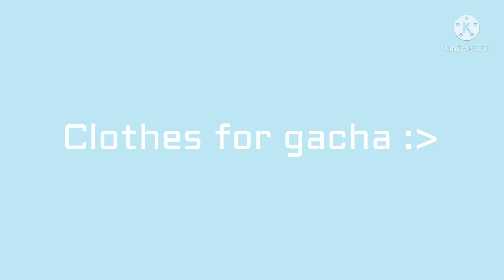Clothes I designed for gacha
Inspired by Dunzella